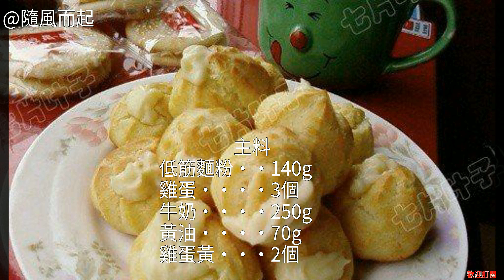卡仕達餡泡芙的做法 卡仕達餡泡芙的家常做法 怎麼做卡仕達餡泡芙的家常做法 卡仕達餡泡芙的做法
卡仕達餡泡芙的家常做法 卡仕達餡泡芙怎麼做好吃 卡仕達餡泡芙的做法